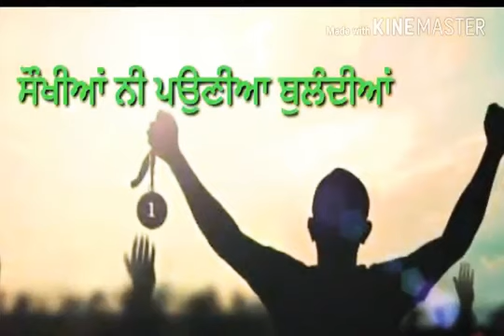Bulandiyan Hardeep Grewal WhatsApp Status